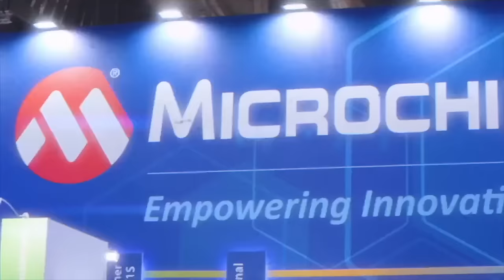EX Ministries Presents: A Sit Down w/Carmina Barnett - Error Of Man 5 Interview with G Craige Lewis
In this sit down, G. Craige Lewis of EX Ministries discusses the upcoming live video recording of Error Of Man 5 - Delusions of the Beast!  You do not want to miss this powerful presentation.  This event is free to the public and will be held: October 26, 2024  6pm (doors open at 5:30pm) at

Trinity Church
1231 E Pleasant Run Rd